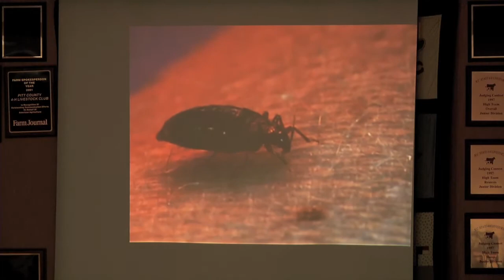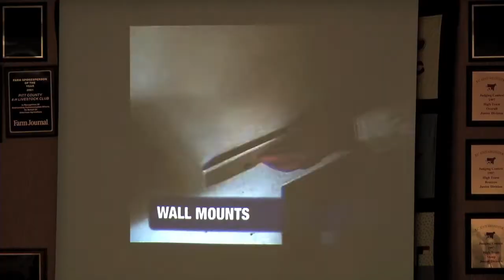All About Bedbugs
NC State Extension Entomology Specialist Mike Waldvogel takes a look at the rising fears about bedbugs, and just what it takes to not only detect - but eliminate - any potential infestation, at a training session held at the Pitt County Cooperative Extension office in Greenville, NC.

Video by NC State University Communications.